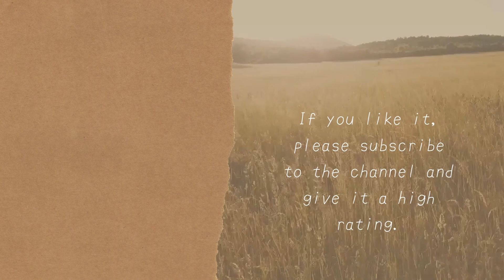Why Amane Kanata wears girls' underwear.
video title　【重大告知】重大告知あるよ！告知するよ！告知だよ！！！【天音かなた/ホロライブ】